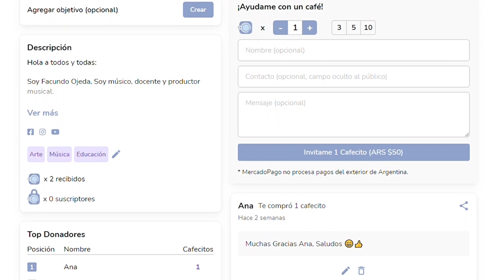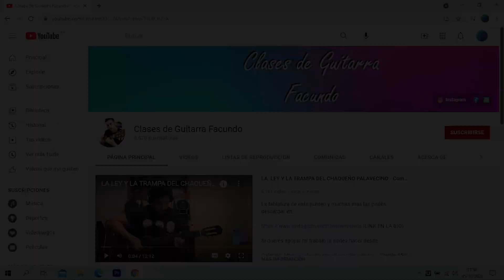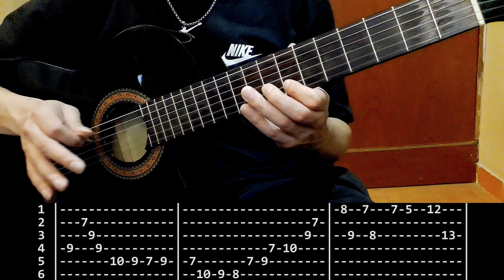GALLITOS DEL AIRE de ARGENTINO LUNA - Como tocar: Tutorial , Acordes, rasguido, punteo, Tablaturas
La tablatura de este tema y las pistas para practicar las podés descargar desde:

Donde con un pequeño aporte tenés acceso a todo el contenido, además de estar apoyando mi trabajo.

Si querés apoyar mi trabajo tambien lo podés hacer a traves del boton "SUPER GRACIAS" que se encuentra debajo del video.
o tambien a través de los siguientes link de Mercado Pago:

Soy Facundo Ojeda soy Músico, Docente y productor musical.